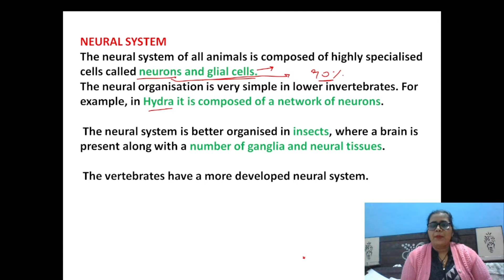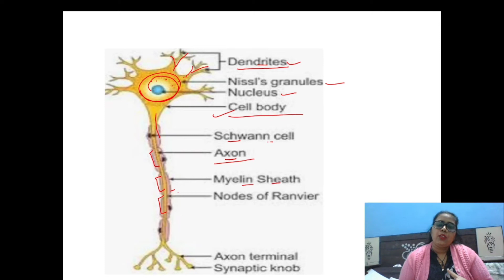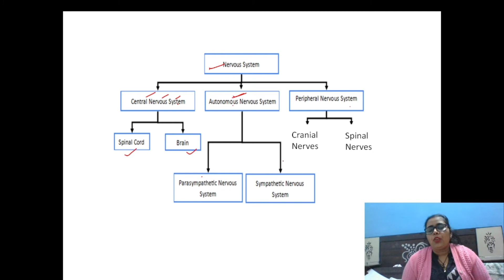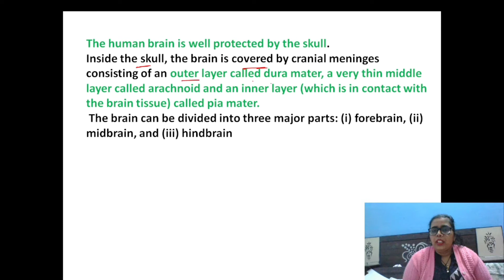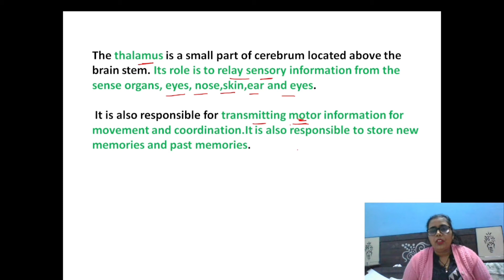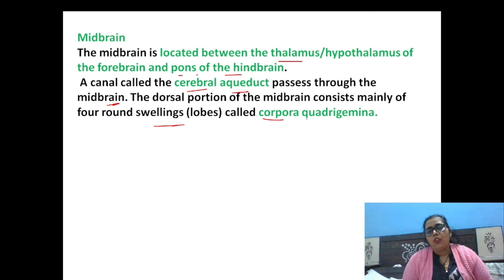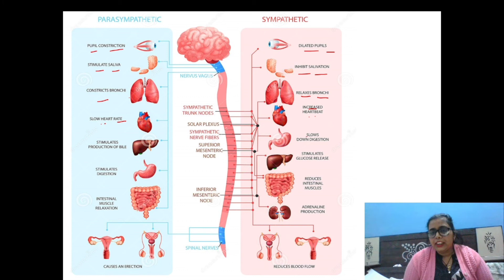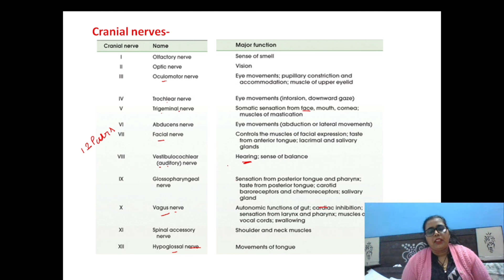Nervous system, तंत्रिका प्रणाली@Comedykingjind By Karuna Saini